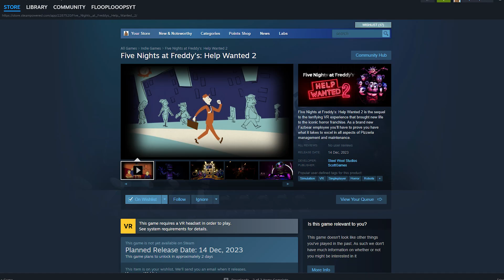HELP WANTED 2 BONUS TRAILERS + NEW CONFIRMED CHARACTERS?!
ONLY 2 MORE DAYS UNTIL HELP WANTED 2! WHOS EXCITED??

Become a   M E M B E R   and gain a BUNCH of Channel Perks for only 1 dollar: